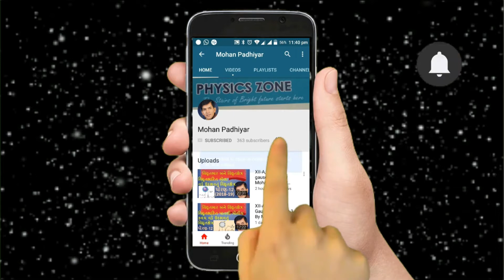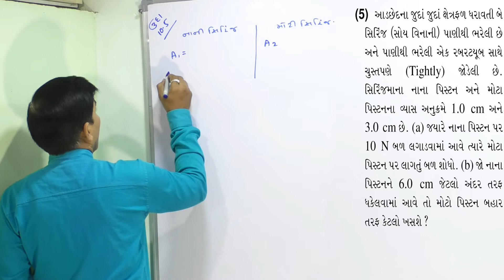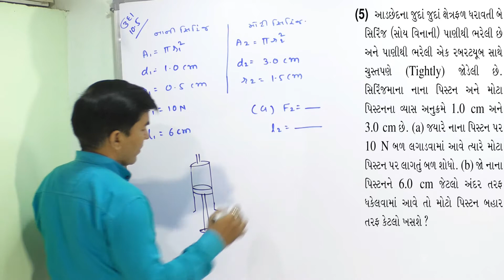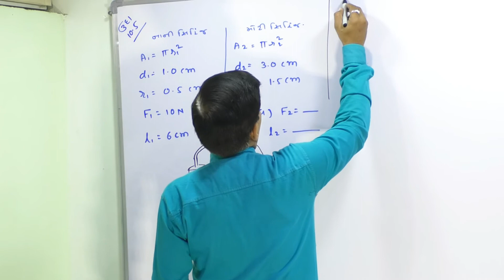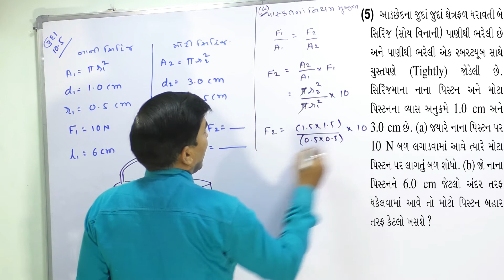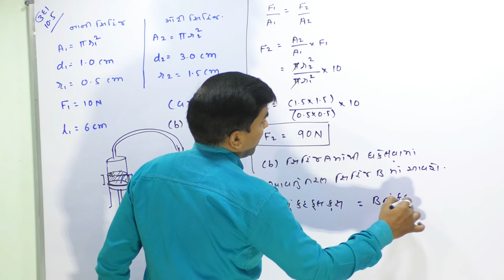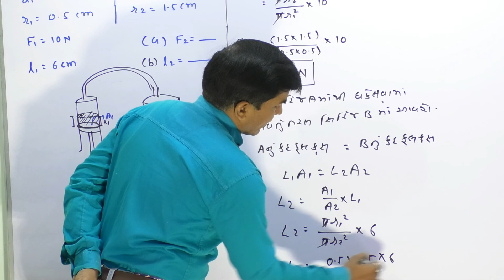XI-B,10.38 Example-10.5 of Mechanical Properties of Fluids By Mohan Padhiyar(Gujarati Medium)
Example-10.5 of Mechanical Properties of Fluids By Mohan Padhiyar(Gujarati Medium)